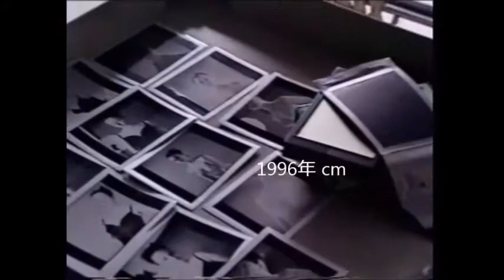1993年 cm ミッシェルＧ.Ｐ くら寿司